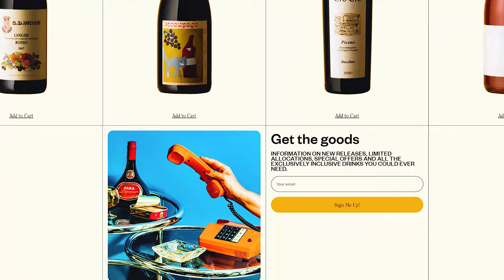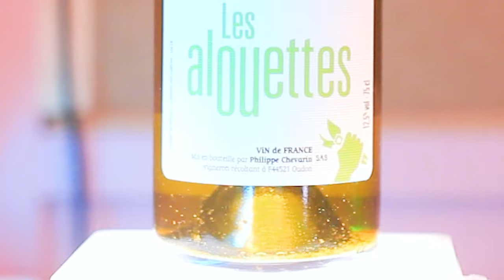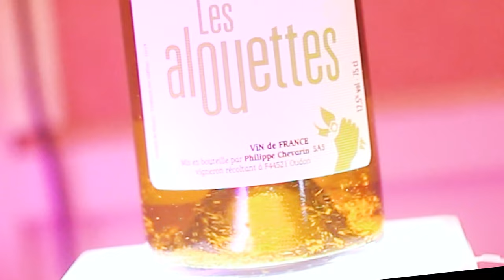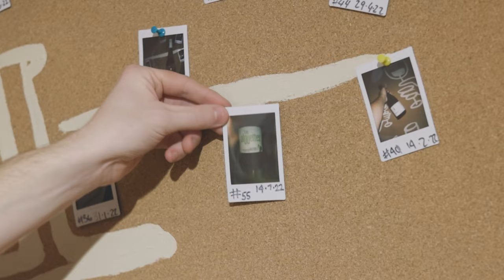This Makes No Sense... | Blind Wine Reviews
This time the crew are given an incredible selection of versatile wines that cover almost every field you could think of.

They Even find a wine that smells genuinely like brie cheese. 🧀

TIMESTAMPS
00:00 - Introduction!
01:01 - Wine #1: Poppelvej Øst Riesling 2021
02:21 - Wine #2: Les Fruits Gonzo Cinsault / Grenache 2021
03:55 - Wine #3: Château de Thavenay Sancerre Sauvignon Blanc 2018
05:30 - Wine #4: Wagner Stempel Porphyr Trocken Riesling 2020
06:57 - Wine #5: Geyer Seaside Cabernet Franc 2020
08:10 - Wine #6: Philippe Chevarin Les Alouettes Sauvignon / Melon Blanc 2019
09:22 - Group Chat!
17:08 - Wine Of The Week!

BUY THE WINES:
Wine #1 - Poppelvej Øst Riesling 2021

Wine #6 - Philippe Chevarin Les Alouettes Sauvignon / Melon Blanc 2019